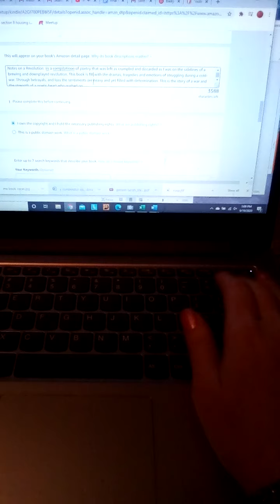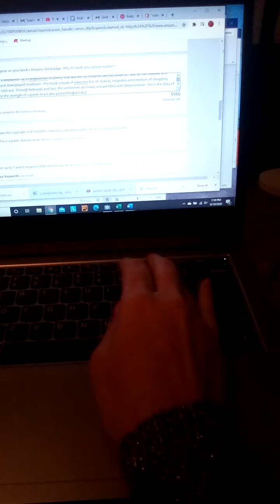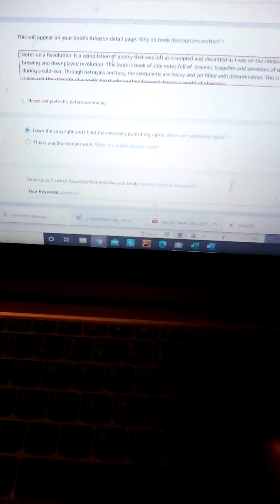Notes on a Revolution, my book publishing process p 13